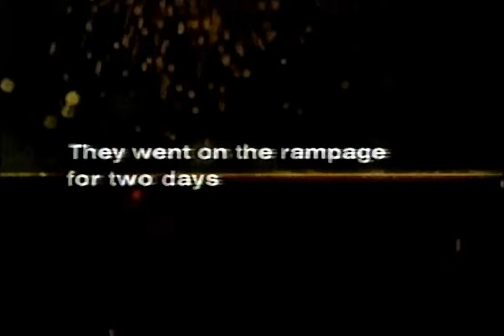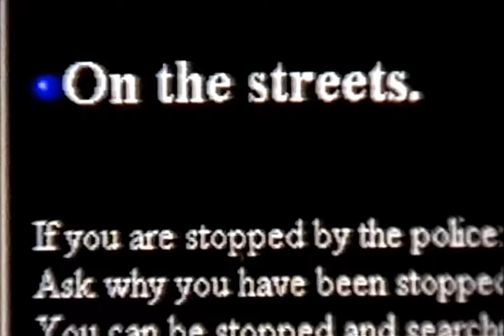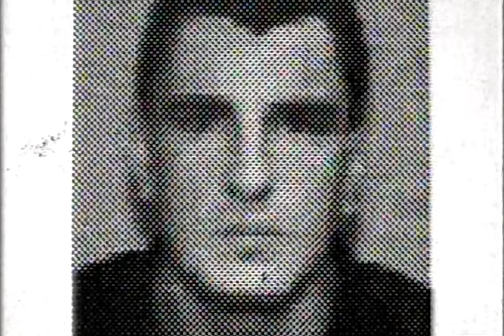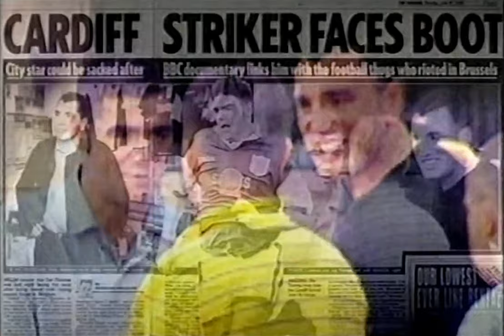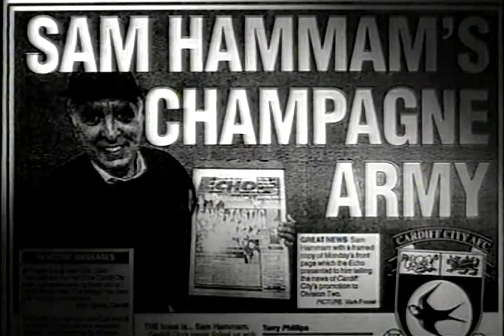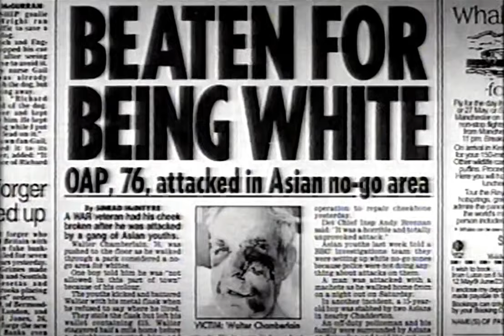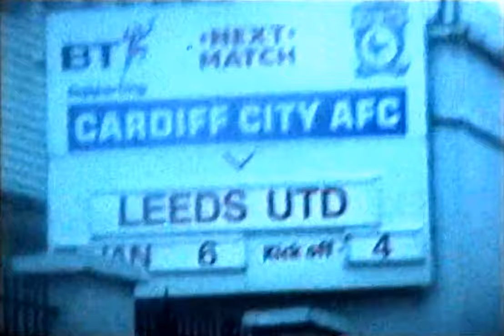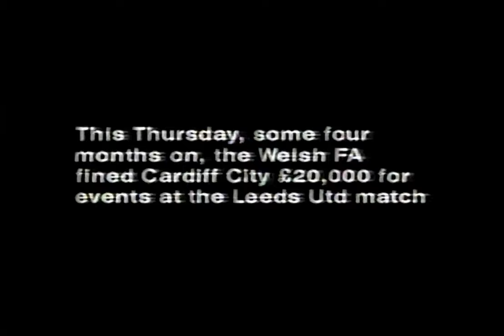BBC Documentary: Hooligans - Kicking Off (Episode 2/3)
Documentary covering:

- England at Euro 2000
- Cardiff City Soul Crew
- Man Utd Men in Black
- Stoke City Naughty 40
- Oldham Athletic Fine Young Casuals
- Oldham Race Riots